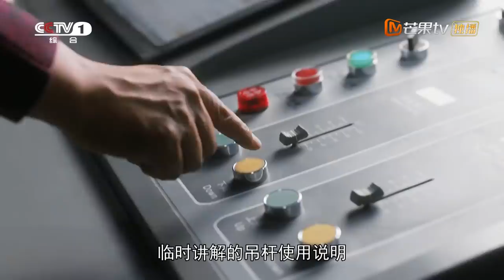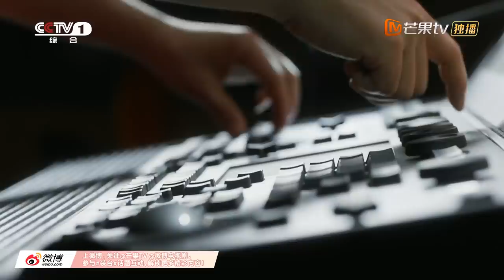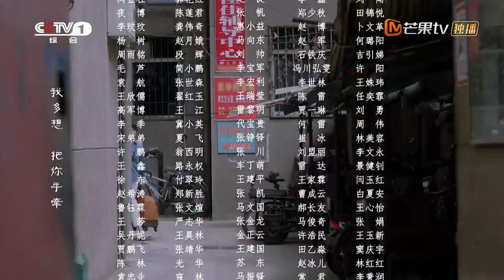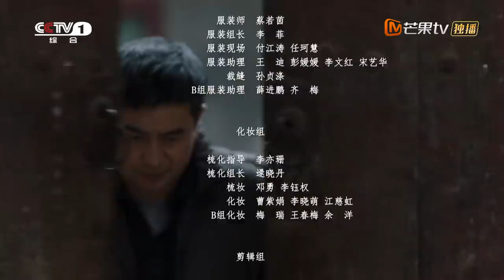【ENG SUB】《装台》第23集 刁大顺接私活被铁主任发现 Zhuang Tai EP23【芒果TV青春剧场】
下载芒果TV国际APP： (IOS) (Android) 看张嘉益闫妮演绎陕味烟火爱情！
《装台》第23集 刁大顺接私活被铁主任发现 Zhuang Tai EP23【芒果TV青春剧场】

剧情简介：
47岁的刁大顺带领一群精壮汉子在西安从事舞台演出的装台工作，他们装台的既有本地秦腔剧团、也有各色歌舞演出、婚丧嫁娶的表演，因此也遭遇了五行八作、各色人等。无论他人怎么看待、但顺子他们始终认为这是一份和艺术有关的工作，尽心尽责、吃苦耐劳，并最终随秦腔团进京汇演大获成功。而人到中年，前妻所生的泼辣任性的长女菊、无血缘关系的乖巧的二女儿梅、飘荡异乡半生的大哥刁大军和生命中忽然出现的女人蔡素芬交织在他搭台、架灯、布光、装箱的忙碌生活中，苦辣酸甜、鲜活热闹。随着女儿们的各自成家、装台队员也人去人来，所居住的城中村又一次传来将要拆迁的消息。生活在继续，唯一不变的是顺子们做人做事的责任和担当。

导演: 李少飞
编剧: 马晓勇
主演: 张嘉益 / 闫妮 / 宋丹丹 / 秦海璐 / 陈小艺
类型: 剧情 / 家庭
制片国家/地区: 中国大陆
语言: 汉语普通话
集数: 33
单集片长: 45分钟
又名: 我待生活如初恋